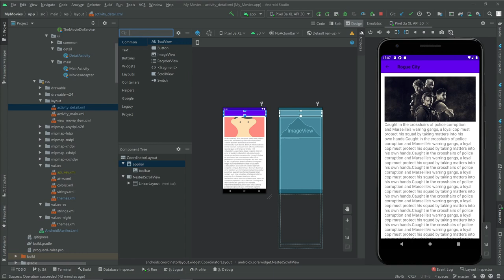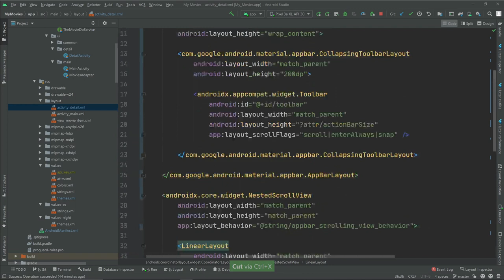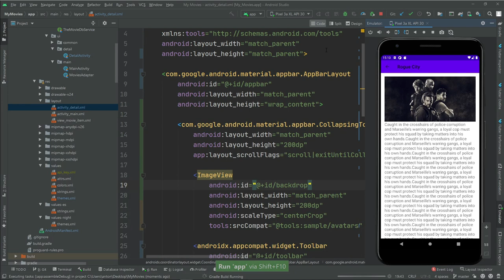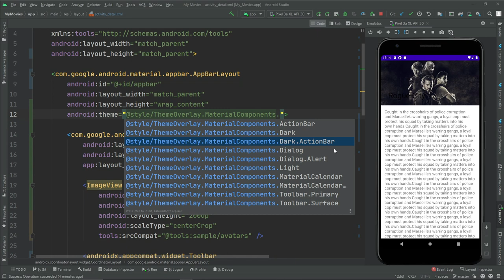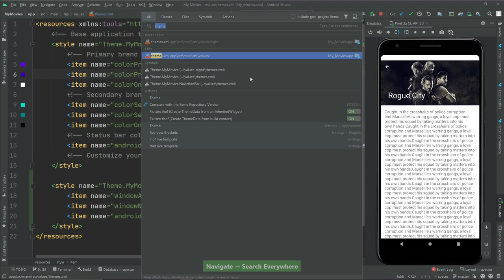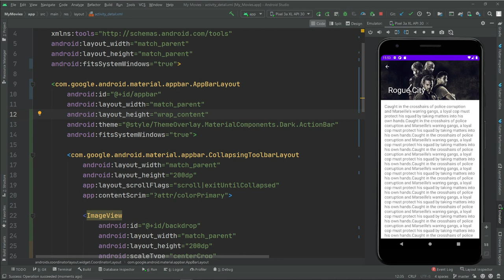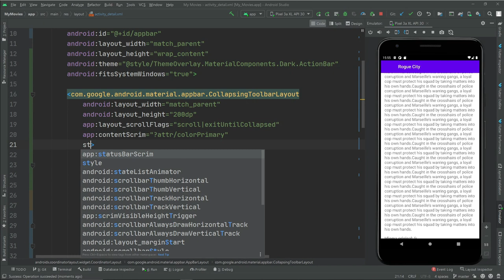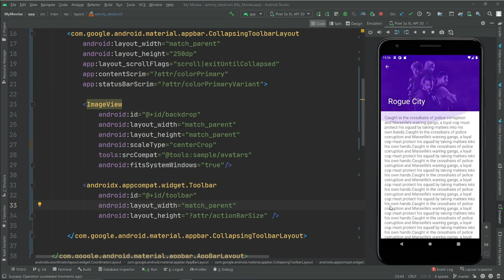Curso ANDROID desde cero - CollapsingToolbarLayout #49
En esta lección veremos CollapsingToolbarLayout.

1️⃣ La situación de Kotlin en el mercado y la oportunidad de aprenderlo
2️⃣ Cómo empezar con Kotlin desde cero en pocos minutos
3️⃣ Cómo Kotlin puede hacerte mucho más productivo